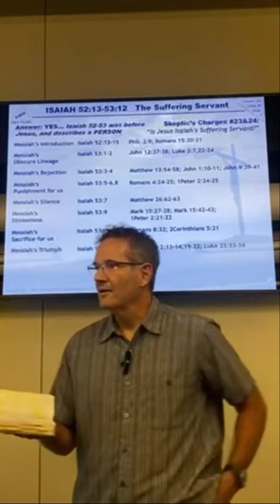The Crucifixion: Child Sacrifice?